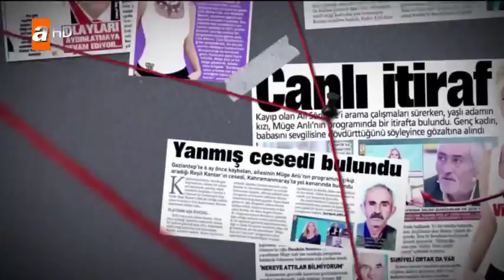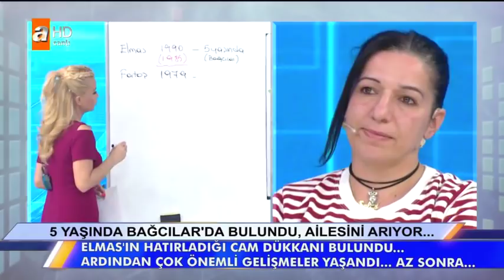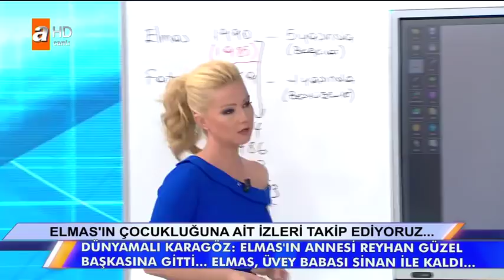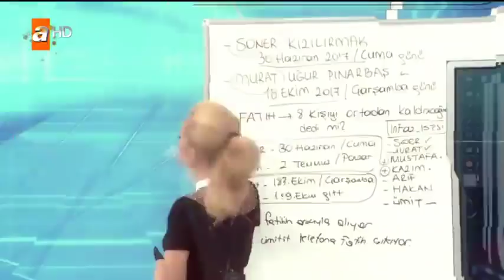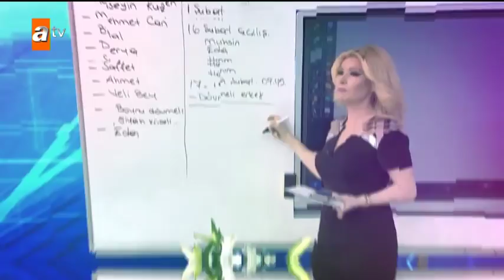Müge Anlı ile Tatlı Sert 5 Nisan 2018 - Tek Parça